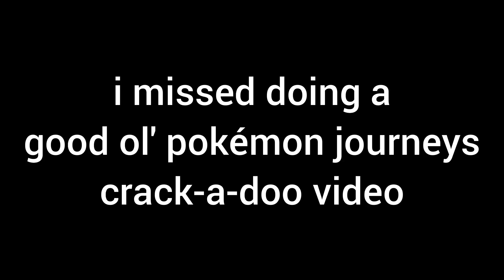a battle and a creep | pokémon journeys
yet another battle episode, like WOAW

Intro by Walk Off The Earth